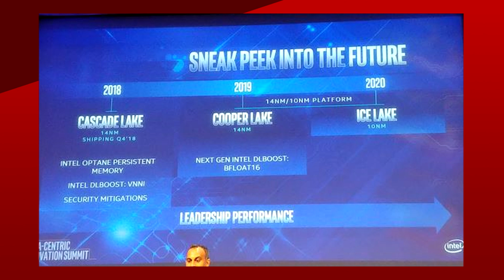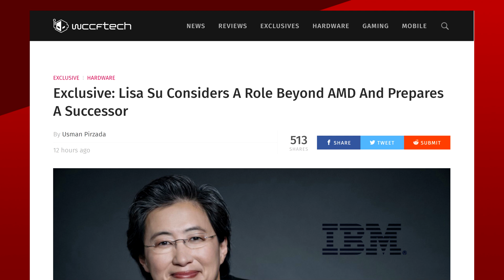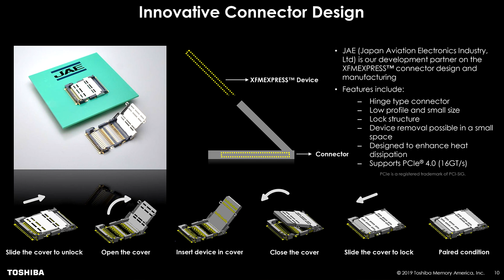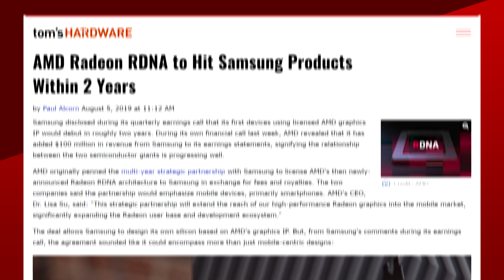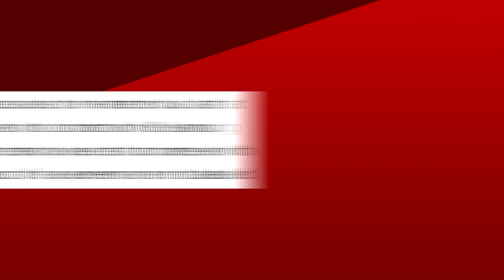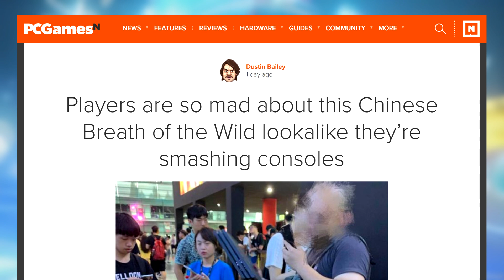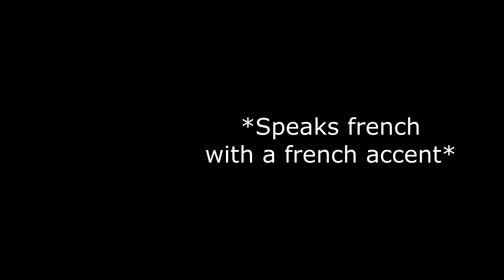Intel Has Another 56 Core CPU Ready for AMD EPYC Rome!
Let's get started with intel! Today the company announced a brand new CPU with a whopping 56 cores. Wait what. Didn't I cover that already ? * That's 56 cores and 112 threads* Oh yeah I did. The difference this time is that instead of soldering the CPU directly to the board like it was the case with the cascade lake refresh that was announced 4 months ago. The CPU will be socketed.

This new Xeon Lineup will be base on Cooper lake aka another + to 14nm, and will feature Bfloat 16. Its apparently a single precision floating point format designed for machine learning and near sensor computing. What is curious is that Bfloat 16 will apparently only be featured in Cooper lake and not the upcoming Ice Lake xeons. If a company buys into Cooper lake though, at least they will have the comfort of knowing that the new socket, because yes its a brand new socket, will be compatible with Ice lake.

Now why is intel announcing this without giving us any more information like model numbers or clock speeds? Well, they probably were planning to announce this a little later but they might be scared straight.  AMD's announcement for the full EPYC Rome lineup with up to 64 cores is happening tomorow, so they just wanted companies to keep them in the back of their mind while they spend their cold hard cash on Zen 2.
TODAY'S DOSE OF TECH NEWS SOURCES